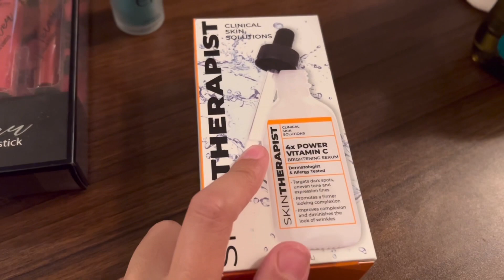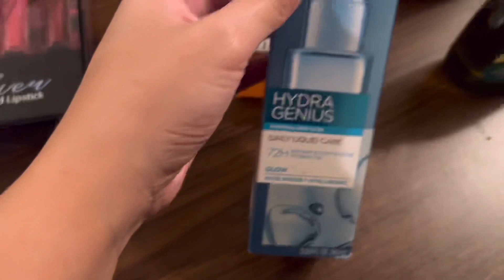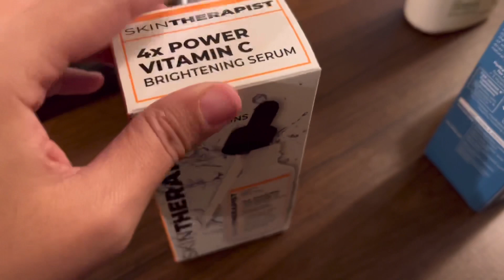ماما طيحتلي المورال بكلامها😔وصفة خبز الباي لي هبلت الڤور 👍🏻الكوسميتيك لي نستهملهم👄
@اعشابالخليج @OumWalidcuisine جزائرية_في_أمريكا @Djamila_vlog خبز_الباي@hakan_8000 @خبز تونس
المقادير :
الشاربات:كاس و نصف سكر
ثلاثة كيسان ماء
قطعة ليمون
الكيكة:
أربع حبات بيض
نص كاس سكر
بشر الليمون
نص كأس زيت+نص كأس مرغرين ذائبة
كأس كوكاو محمص و مطحون
نص كأس جوز الهند محمص كأس شابلور
فانيلا /كيس خميرة الحلوة
عطر الليمون إختياري
The ingredients:
For the syrup:
1 1/2 cup of sugar
3 cup of water
Slice￼ Of lemon
The ingredients for the cake:
4 eggs
Half a cup of sugar
Half a cup of oil
Half cup of melted butter￼
A cup of peanuts Roasted￼ ground
Half a cup of roasted coconut￼
Cup of chapelure vanilla Lemons￼ zest ￼